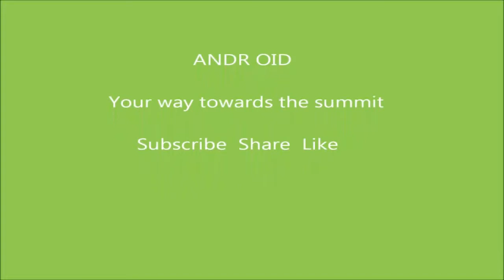FIFA 14 الحلقه 11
ANDR OID على facebook

salim.1996